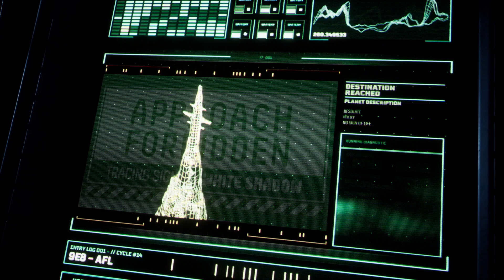RETURNAL - (PS5) VERY GREAT GAME TO PLAY